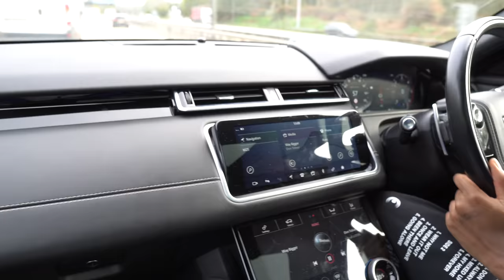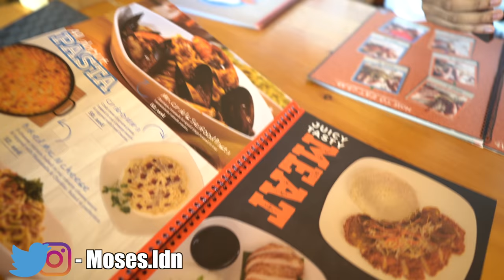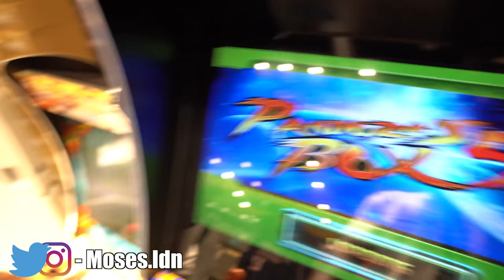Living A Luxurious Life In Dubai Vlog | Day1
We took the lit vibe and energy to Dubai to live a luxury life filled with expenses and beautiful women!!

This was the boldest thing to do in a random country but I had to find out what the Marbella babes were saying!

HELP ME BUILD A HOMELESS SHELTER IN NIGERIA BY DECEMBER!

👻Snap // Curved_line